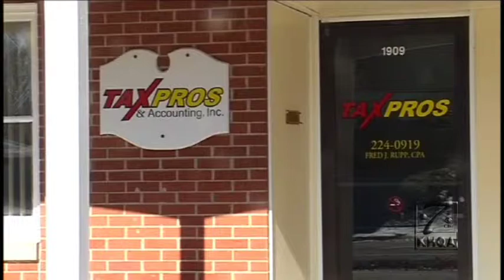KHQA Taking Action For You when filing your taxes online